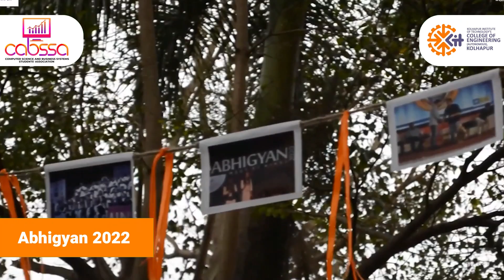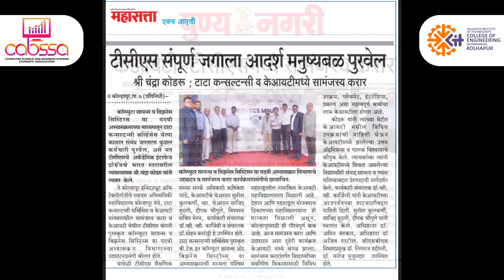Department of Computer Science and Business Systems - KIT's College of Engineering, Kolhapur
KITs college of engineering signed MOU with TCS and started the course computer science and business system (CSBS) from 2022-23. The first batch of CSBS in KIT is going to complete its first year. we present you information about this course and also experiences of students as well as facilities present in our department.